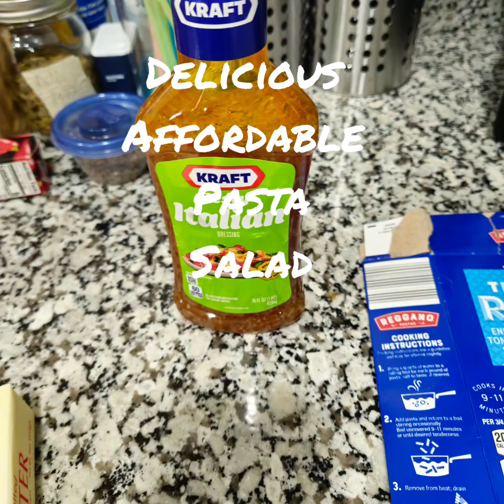Budget-friendly Pasta Salad Recipe That Tastes Amazing!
MY AFFORDABLE YET AMAZINGLY DELICIOUS PASTA SALAD
Ingredients:
8 oz of zesty Italian dressing
Tri colored pasta noodles cooked 1 minute less than the box suggests
Chopped banana pepers
Chopped/sliced olives
Choppeed parsley
Sliced thin red onion (I do this if someone doesnt care for omnions they can pick around them)
1 chopped Cubanell peper

How to make:
Cook the pasta shy of one minute than the box directions
Let pasta cool
Combine all other ingredients and store in the fridge for several hours